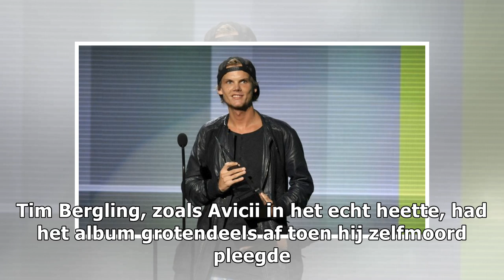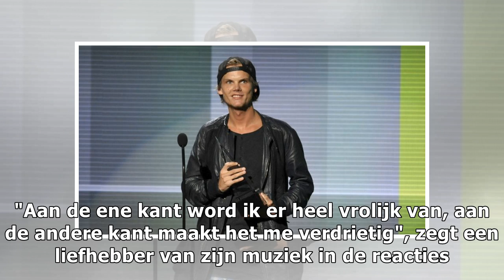Nieuwe track SOS van Avicii uitgebracht